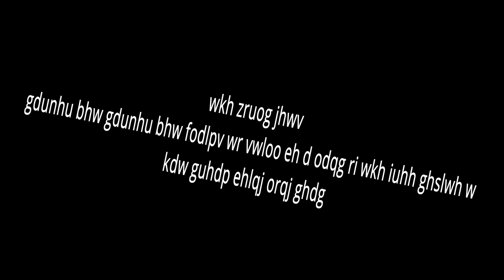Defence short Animation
Under a bit of pressure due to closing deadline of collage closing in and Gender dysphoria destroying me along with other things so sorry if its a bit much.
At least my cannon abilities get to show a bit.
-Chlo
p.s. Hoping I didnt make a mistake posting this vid animating under intense emotional state
Credits:
Zun for music from Touhou Project